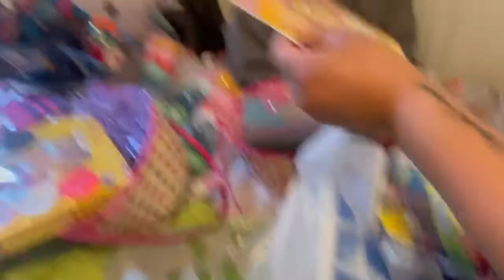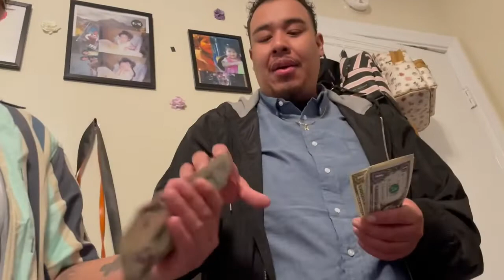Easter At My Tias House🐣🐰 || Family Vlog2022✨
Welcome back to an other video everyone!!(: been working I didn’t have time to upload my Easter Vlog a bit earlier, but I hope you all enjoy this small Sunday Easter Vlog spent with my family ((: stay tuned for more videos✨🤍🥺 much love and support thank you 🙏.